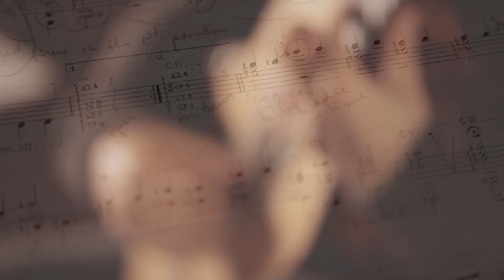Miloš Karadaglić - Latino (Trailer)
Listen to Miloš speaking about his upcoming album on Deutsche Grammophon. His album "Latino" will be available this summer.

Milos Karadaglic, Guitar
Ksenija Sidorova, Accordion
Studioorchester der Europäischen FilmPhilharmonie, Orchestra
Christoph Israel, Conductor
Meistersaal, Berlin, Germany